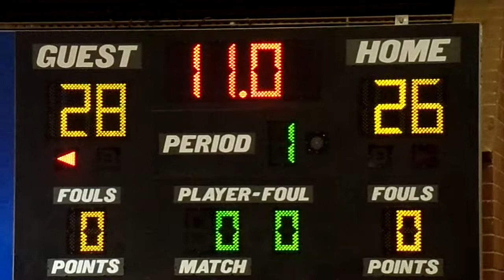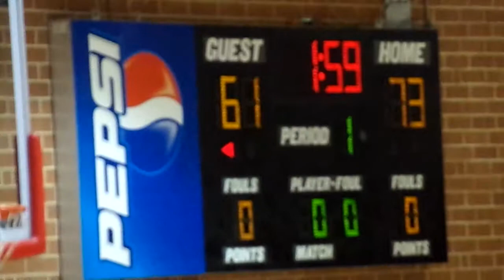10242015 Oxford Fall Basketball League 2of2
Game played @ JF Webb High School in Oxford, North Carolina